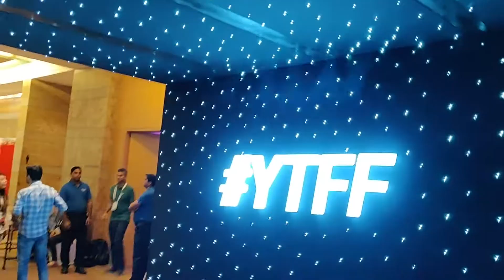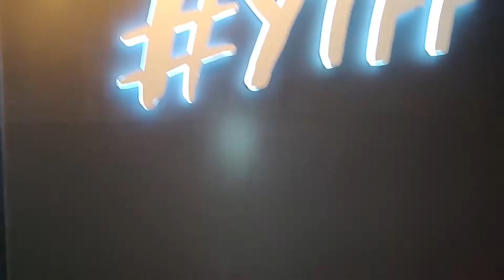Youtube Creator Camp 2019 Mumbai | Mostlysane, Mumbiker Nikhil, BB KI Vines, Ashish Chanchlani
Hi Guys,

This Video is about my visit to Youtube Creator Camp that I attended in Mumbai last month. I got to see all the top most creators to whom I just just seen in Youtube videos.
It was so much fun to meet creators from different backgrounds.
Check this complete video and let me know your opinions in the comments section below.